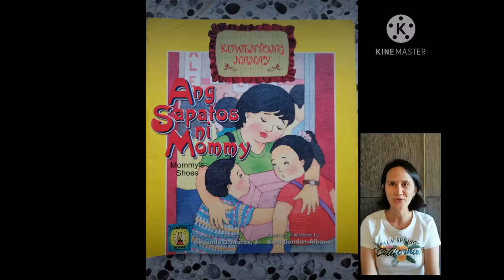"Ang Sapatos ni Mommy"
Storytelling
February 2021, 3rd week
Mga bata ating tunghayan ang ating kwentistang si Teacher Michelline P. Paraan ng Urdaneta I  Central School para sa kanyang kwentong pinamagatang "Ang Sapatos ni Mommy" Kwento ni Segundo D. Matias Jr. at Guhit ni Kora Dandan-Albano